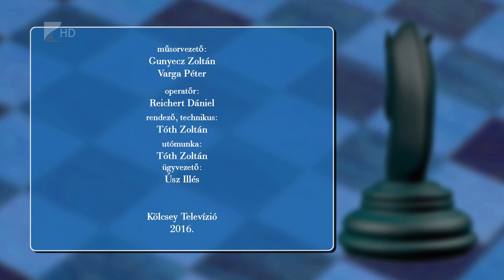Lólépésben 2016.07.25. - Kölcsey Tv